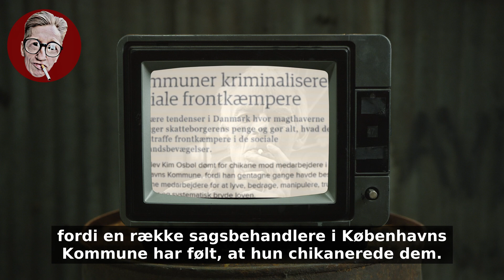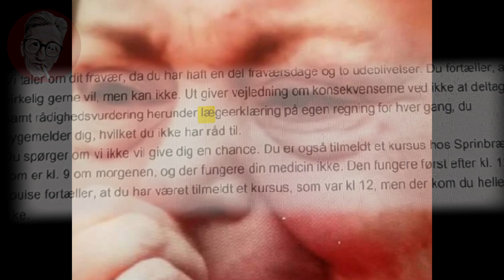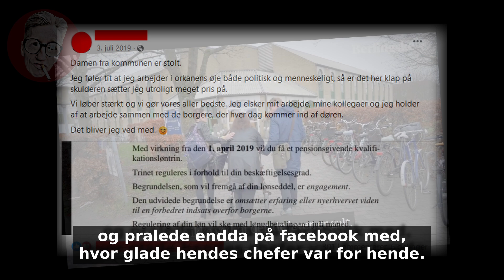Bittens 2 retsdag